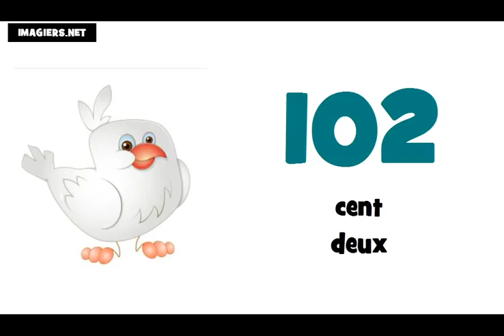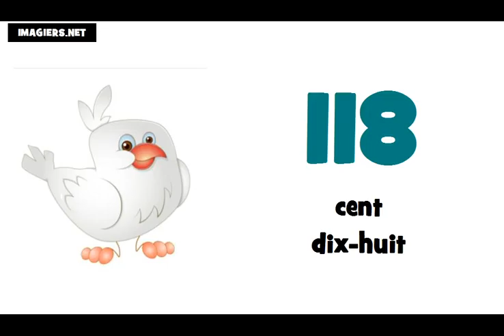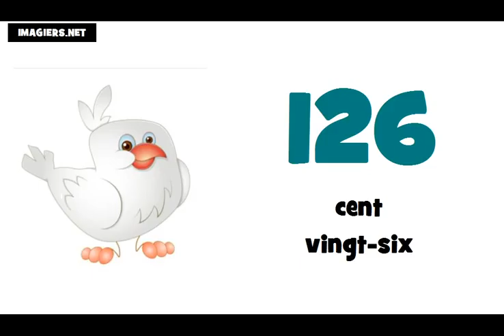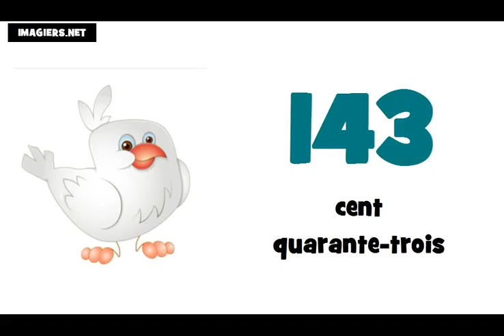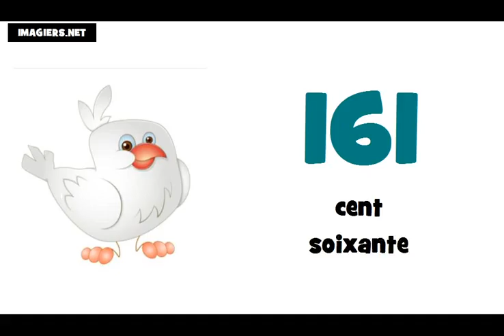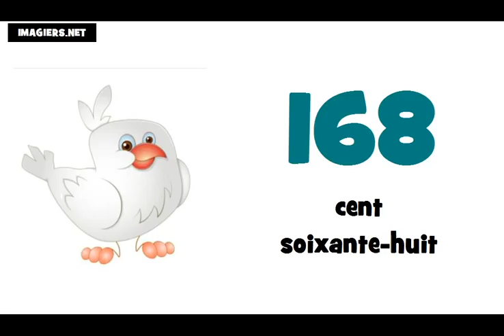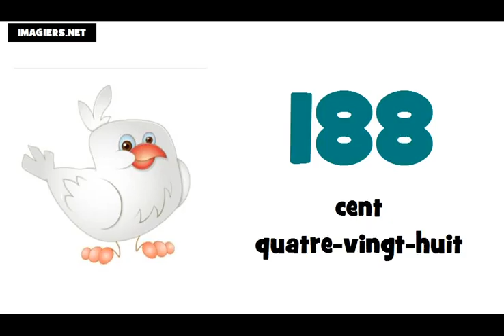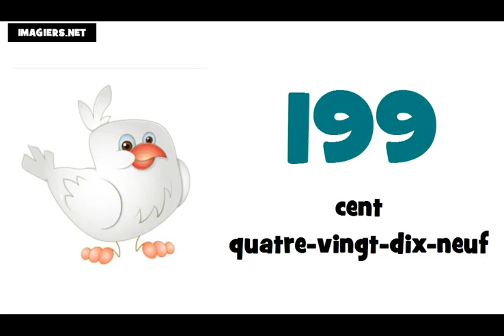รียนรู้ภาษาฝรั่งเศส = หมายเลขฯ = 100 ถึง 200